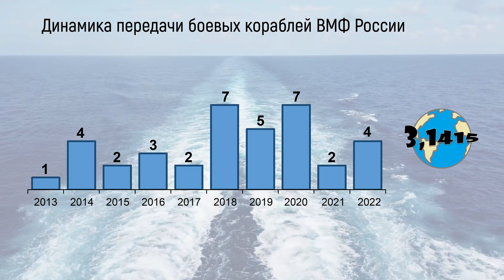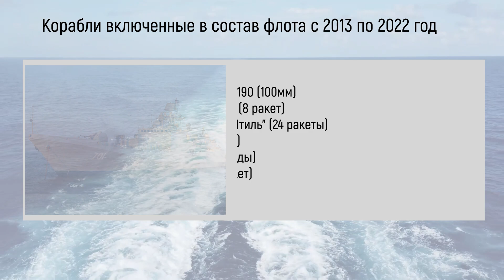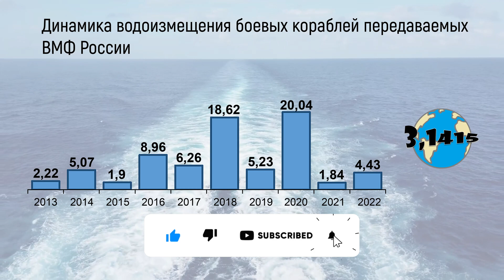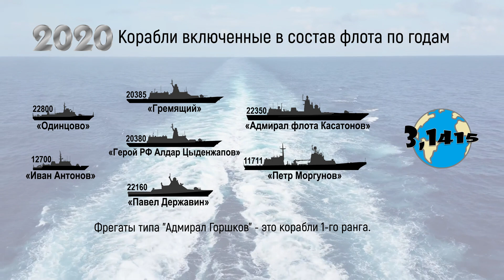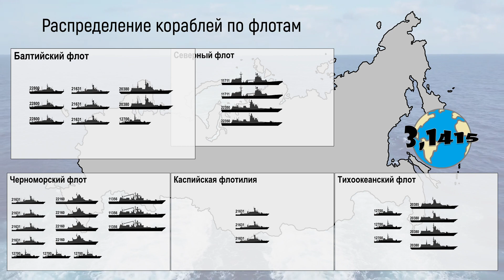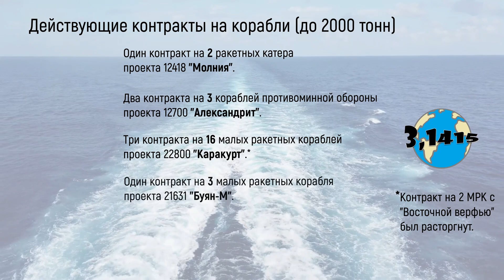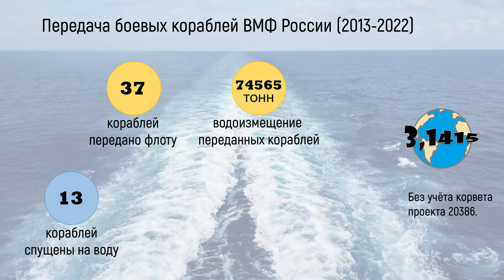Обзор кораблей вошедших в состав ВМФ России с 2013 года (часть 1)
С 2013 года в состав Военно-морского флота России вошли 37 боевых кораблей различных типов (полным водоизмещением свыше 500 тонн). В состав флота вошли: 7 тральщиков «Александрит», 4 патрульных корабля проекта 22160, 13 малых ракетных кораблей «Буян-М» и «Каракурт». Из более крупных кораблей флот получил: 6 многоцелевых корветов проекта 20380/385, 5 фрегатов проектов 11356 и 22350. Десантные силы флота пополнились 2 большими десантными кораблями проекта 11711 (БДК).  За 10 лет Военно-морской флот получил 37 кораблей общим водоизмещением почти 74,5 тысяч тонн.

В этом видео:
00:00 начало
00:16 динамика передачи
00:29 типы кораблей
03:05 динамика водоизмещения
03:27 поступление по годам и типам
05:04 распределение по флотам
06:18 судостроительные заводы
06:50 действующие контракты (до 2к)
07:21 действующие контракты (свыше 2к)
08:11 итоги
08:43 это интересно

Ссылки
Характеристики и вооружение: